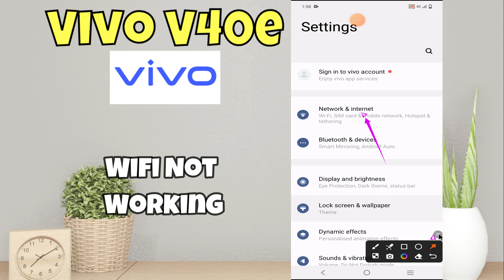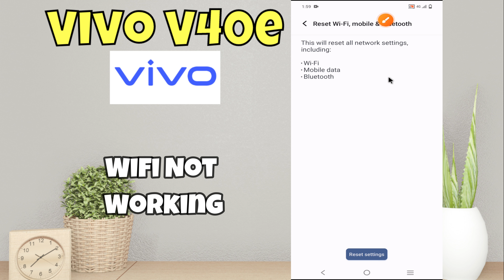Wifi Not Working Vivo V40e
in this video i will show you Wifi Not Working Vivo V40e